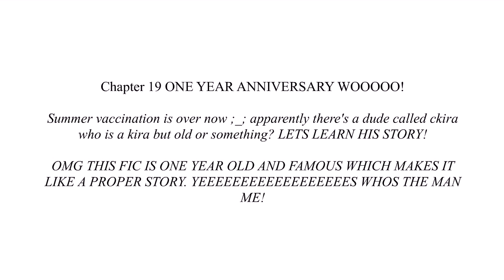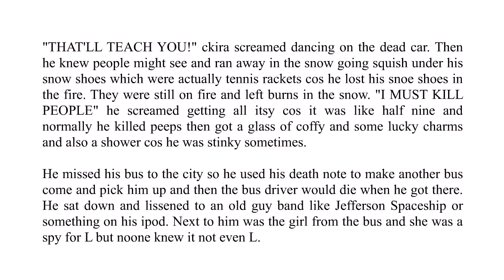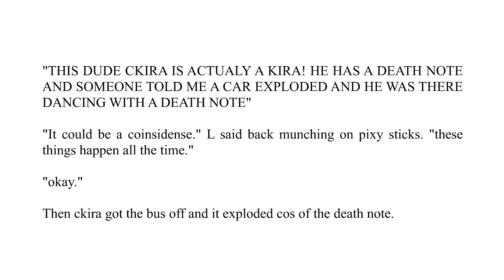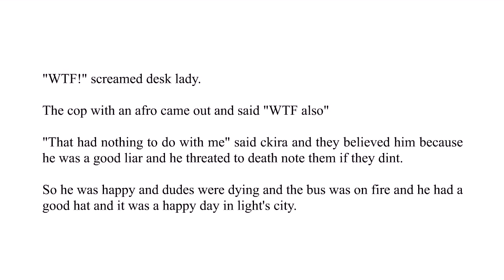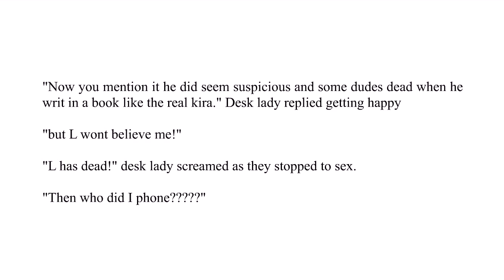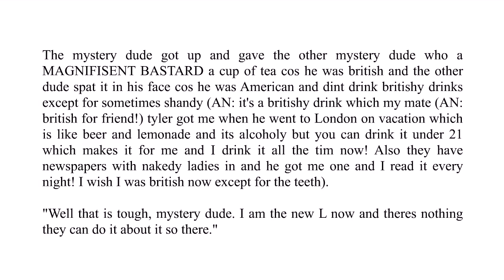The Adventures of Dark Yagami - Chapter 19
Something else.

(Yes, only three. Two of which were for the title-card. Bad form, D'arkYaga'mi. Bad form indeed...)